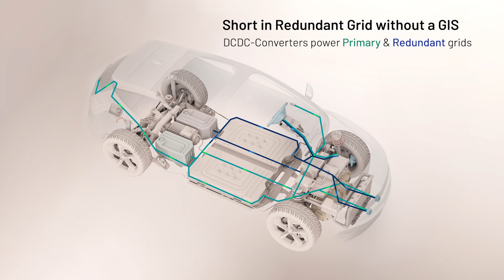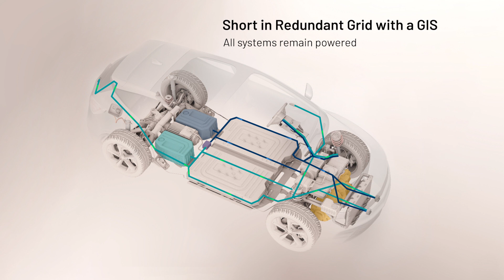Eberspaecher | How the Grid Isolation Switch Keeps Your Family Safe